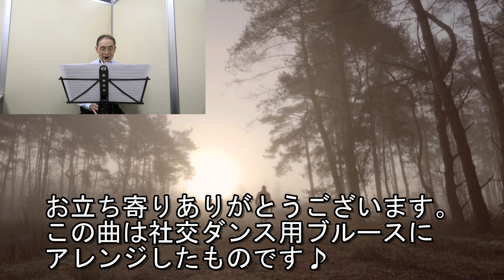マイ ウェイ【社交ダンス用ブルース】デジタルサックス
「マイ ウェイ」をデジタルサックスで吹いてみました。
社交ダンス用ブルースにアレンジしたものです。
作曲／J.Revaux　C.Francois